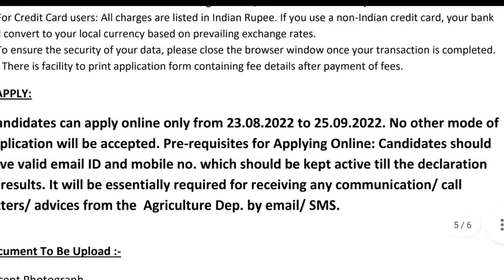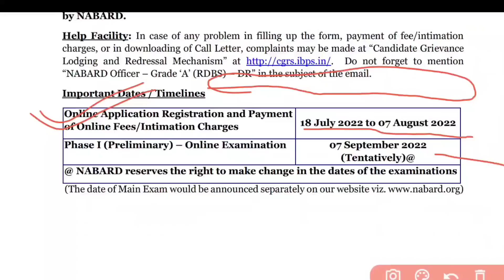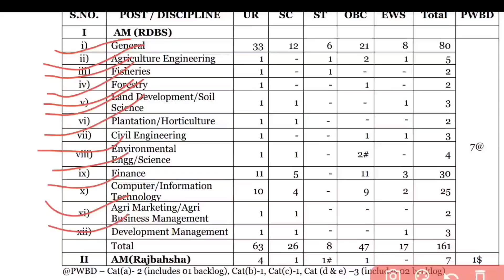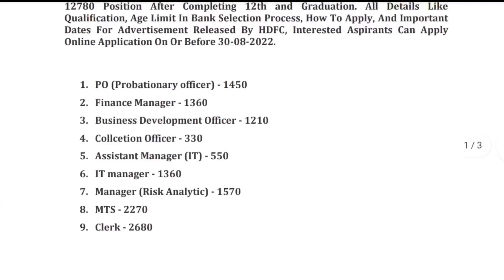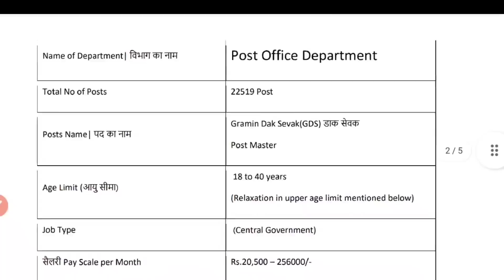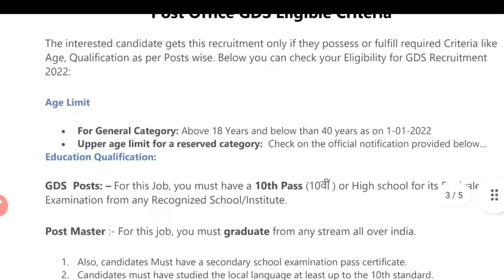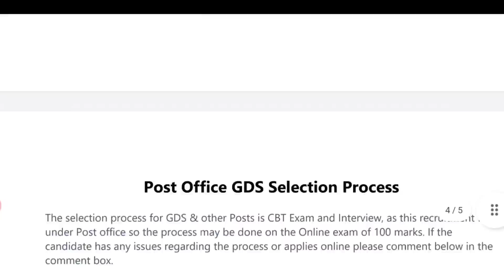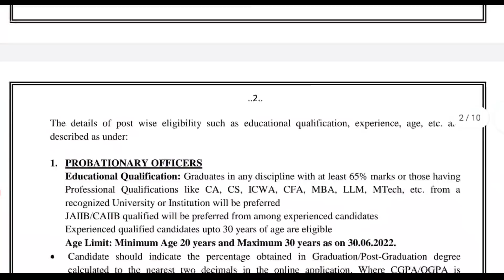Top 5 Government Job Vacancy august 2022, Latest Govt Jobs 2022, Sarkari Naukri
Top 5 Government Job Vacancy in August 2022 | Latest Govt Jobs 2022 / Sarkari Naukri 2022, @govtjobportals
govt job in August 2022 , latest govt job in august 2022
अगस्त  2022 में 5 बड़ी भर्तियां, Government Jobs in august 2022,
72,000 Vacancies , govtjob portals

10th/12th pass-190000 Post

Sarkari naukri

10th pass jobs

12th pass jobs

Salary 65000

Latest jobs

IncometaxJob

10th Pass Job

Sarkari Naukri

Govt job

UPPSC Staff Nurse Mains Admit Card 2022
RBI Officer Grade B DEPR / DSIM Phase II Admit Card 2022
IBPS RRB Officer Scale I Admit Card 2022
SSC Selection Post Phase X Admit Card / Status 2022
NTA JEEMAIN Phase II Exam Admit Card 2022
Allahabad HC UPHJS Interview Admit Card 2022
UPRTOU BEd Entrance Admit Card 2022
Railway RRB NTPC Skill Test Choose Language 2022
Railway RRB NTPC Aptitude Test Admit Card / Exam City 2022
UP Police SI Confidential / ASI Account Typing Test Date 2022
UPPSC Medical Officer Admit Card 2022
Rajasthan REET 2022 Admit Card
SSC CGL 2020 Skill Test Exam Date
IBPS RRB XI Office Assistant Admit Card 2022
UPSSSC Lekhpal New Exam Date 2022
UPPSC Staff Nurse Mains Exam Date 2022
Indian Airforce Agniveer Vayu Exam City / Admit Card 2022
UPSC CPF AC Admit Card 2022
DSSSB Various Post Exam Date 2022
UPPSC 2021 Interview Letter
IDBI Bank Assistant Manager Admit Card 2022